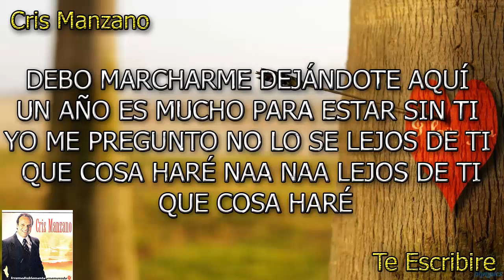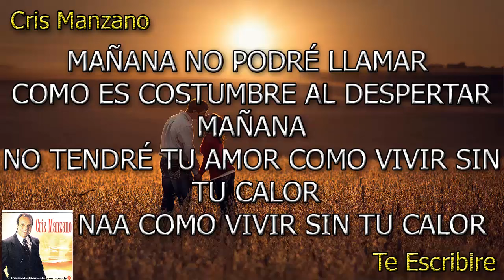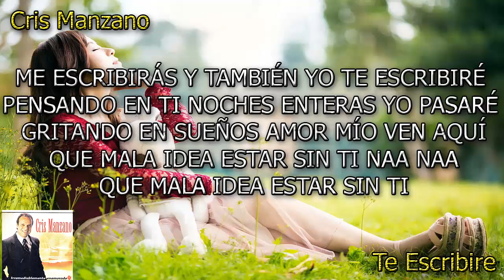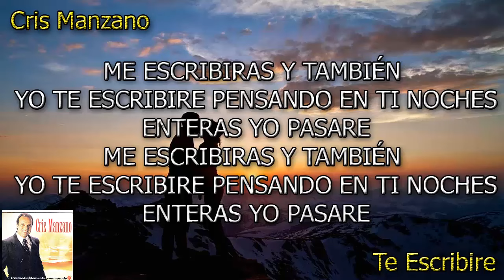Cris Manzano ~ Te Escribiré "LETRA OFICIAL" | Emiliano Sticlerck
►►►LETRA►►►
Debo marcharme dejándote aquí,
un año es mucho para estar sin ti.
Yo me pregunto,

lejos de ti ¿qué cosa haré?
Manaña no podré llamar,
como es costumbre al despertar,
mañana no tendré tu amor,
¿Cómo vivir sin tu calor?
Me escribirás y también yo te escribiré,
pensando en ti noches enteras yo pasaré.
Gritando en sueños,
amor mío ven aquí!
Que mala idea estar sin ti,
Más pasa el tiempo,
más te amo.
Yo sin tu amor soy un extraño.
Siempre a mi lado te veré,
y tu ¿Qué harás? quiero saber,